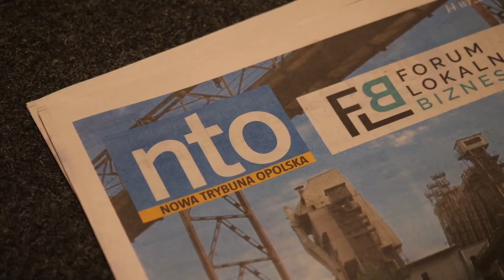Forum Lokalnego Biznesu w Ozimku 2023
Forum Lokalnego Biznesu w Ozimku - Podsumowanie wydarzenia, które przyciągnęło przedsiębiorców z całej Gminy i Powiatu.